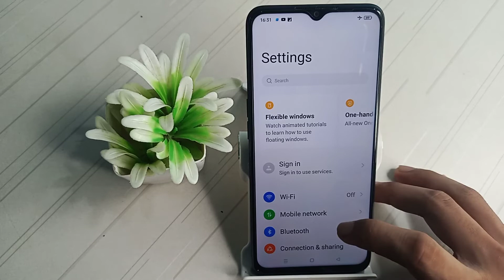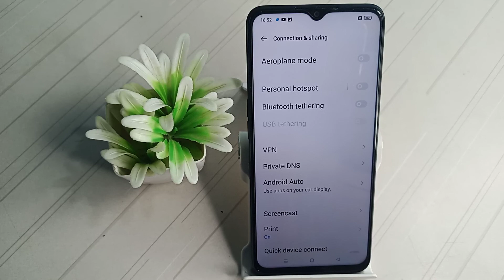How to disconnect Aeroplane mode realme C2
Secret settings
Cool new features
Update settings
Problem solve